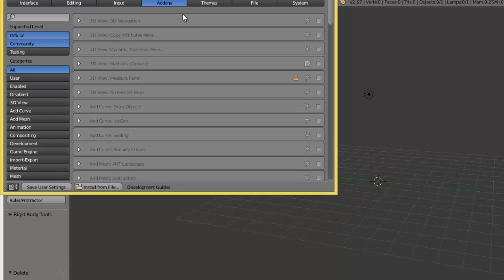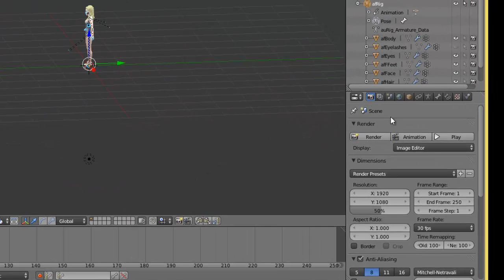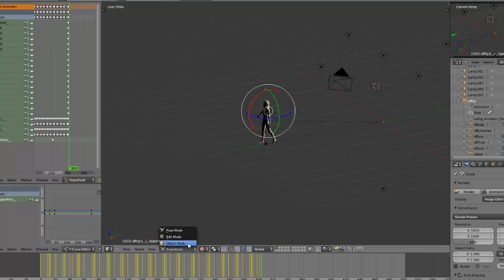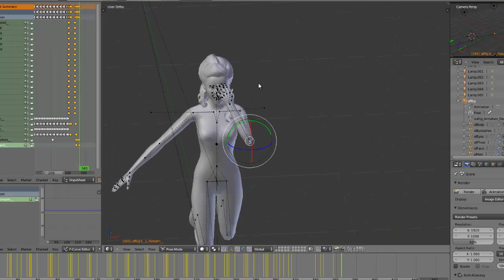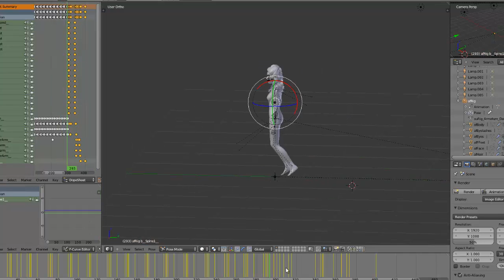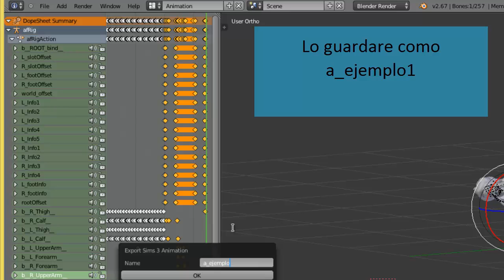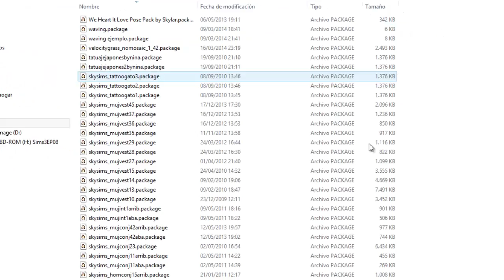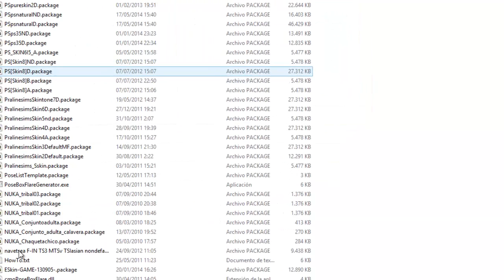animacion sims 3 player tutorial 2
animacion de sims 3 player tutorial